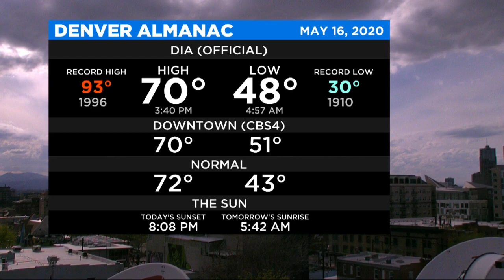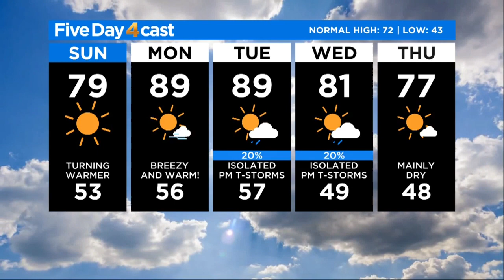Big Warm Up Begins Sunday